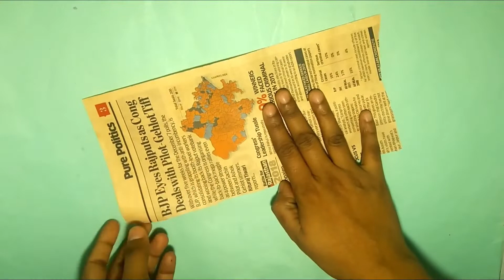Ice cream spoon stick bucket- Spoon stick DIY Tuber Tip